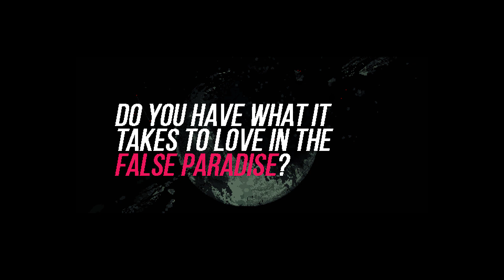N1RV Ann A Cyberpunk Bartender Action Reveal Trailer